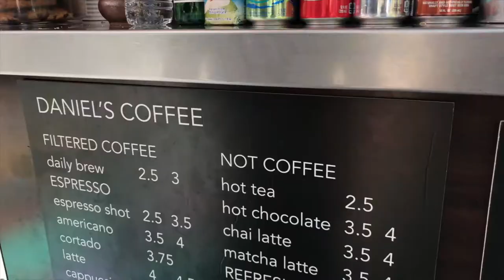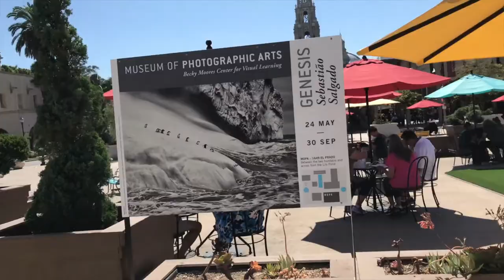美聖地牙哥 爆煲牙公園 一日遊 001 - balboa park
我同女朋友在美國遊記 黎左San Diego都一年喇 但係都無去過哩個公園！
個公園真係好靚 又唔多人 如果有機會係哩邊既朋友真係值得一去！！
其實仲有好多段 哩度只係冰山一角 黎緊仲會放去road trip 既片段 ！！